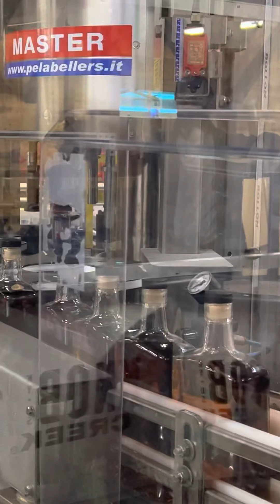Bottling Knob Creek Single Barrel Reserve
So much fun at the Jim Beam Distillery.